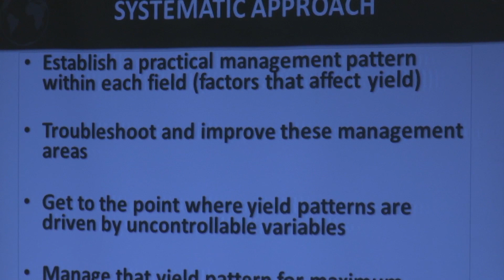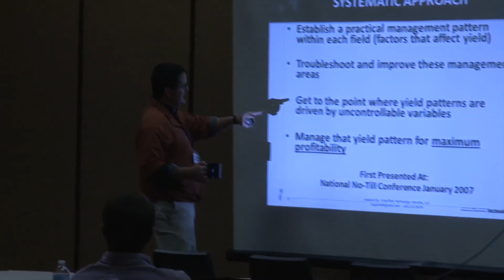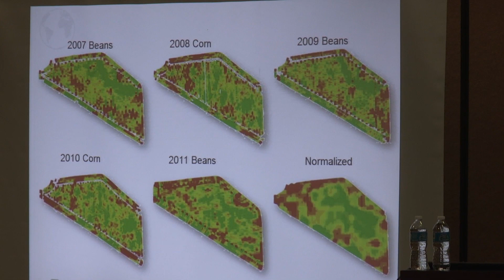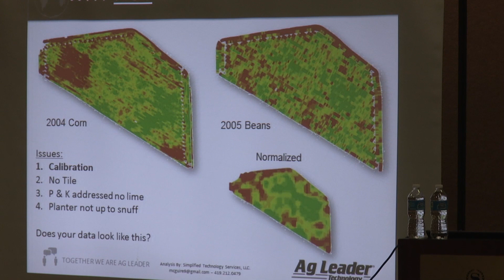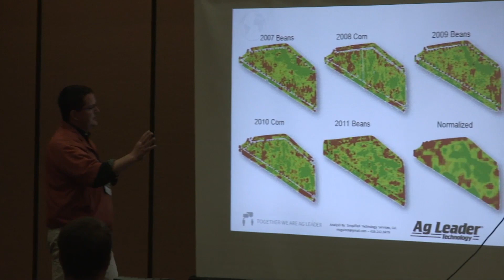Value of Data: Boosting Profitability Part 1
Learn about the value of data and how SMS software can help boost your operation's profitability in the first part of this short presentation.